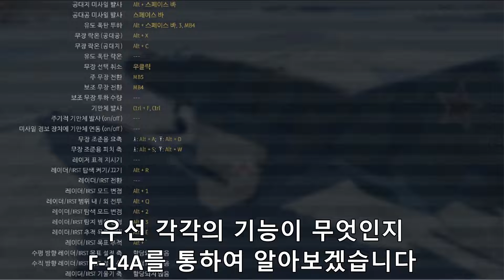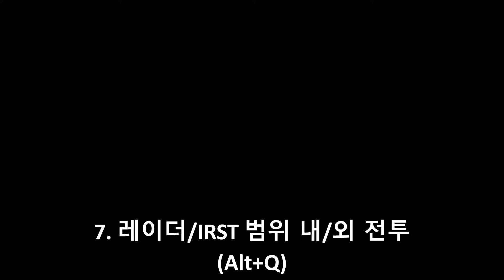Apex Predators를 대비한 레이더 사용법 강좌